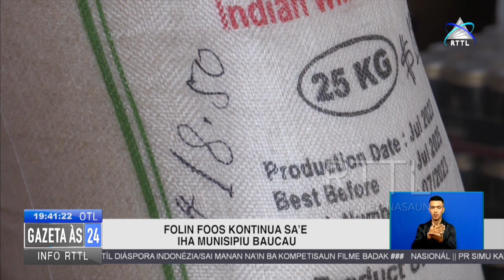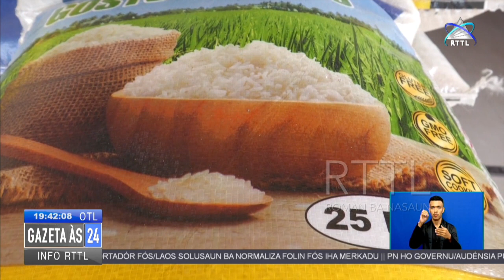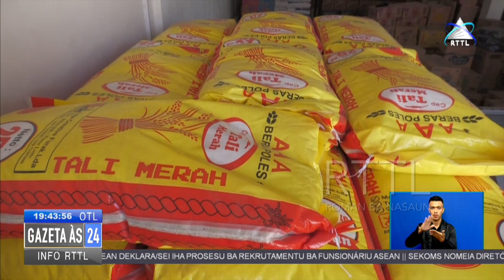Folin foos kontinua sa’e iha munisipiu Baucau